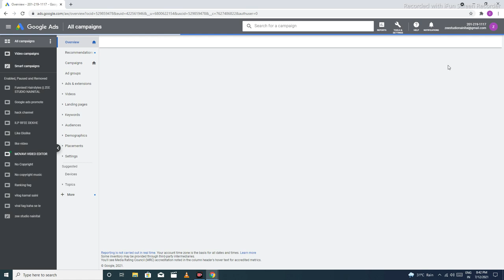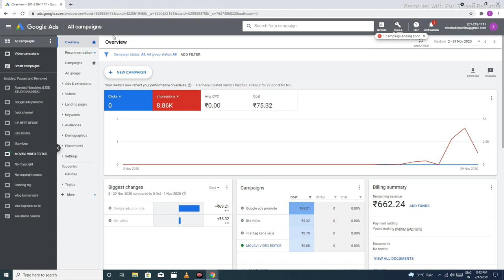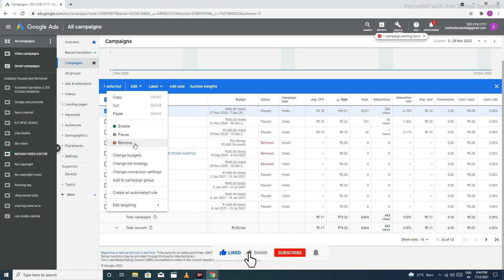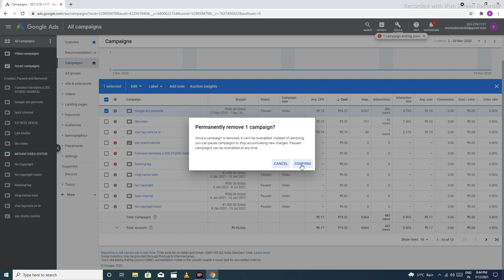how to delete google ads campaign | google ads delete kaise kare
Dosto Aaj ki ish video mein Maine aapko btaya hai k aap kis tarah se apne google ads k video ko delete aur remove me skte hai..
how to delete google ads campaign

How to Delete Google Ads Campaign Video | How to Remove Google AdWords Video in Mobile in
2020
How To Remove your Google Ads Campaing in hindi Tutorial 89
How to Delete/Remove Google Ads Cancel Account Permanently | How to Cancel Google Ads Account Hindi.
How To Promote YouTube Videos with Google Ads in 2021 | ₹50 में 10,000 Views How? (step by step)
₹20 में 1000 Views - Get ₹0.02 CPV With YouTube Ads | How To Decrease CPV In Google Ads (2021)
Why 90% Of People Fail With Google Ads (Ep3) | My Google Ads Secret 🔥

how to cancel google ads account
google ads remove